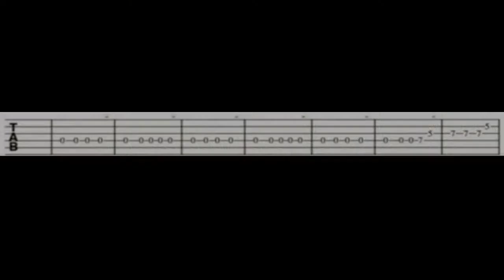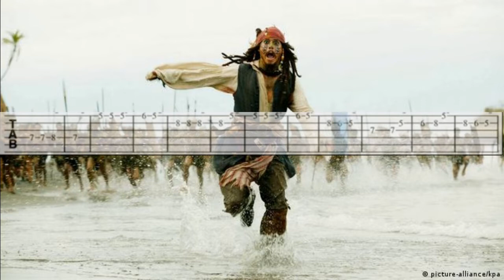Pirates Of The Caribbean || Theme Song || Guitar Tutorial || Alpha Music